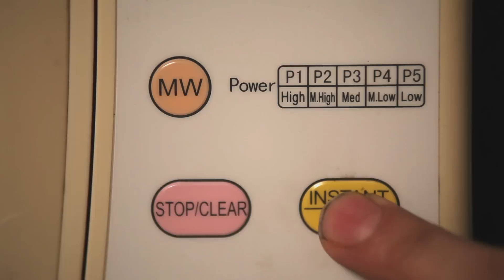Tetrix Bass - Disco (film festival trailer)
An opening teaser for "Minshar School for Art" (TLV, ISRAEL) seniors film festival that took place in January 2013.

Made by:

Ofer Pedut (Editor)
Omer Lotan (Cinematography)
Jeremy Jaffe (Script, Art)
Timna Peretz (Art)
Yaniv Glaser (Second Cinematographer)

All music rights has been approved by Tetrix Bass, Israel.
מנשר לאמנות 2013